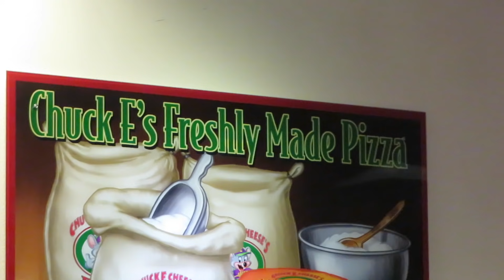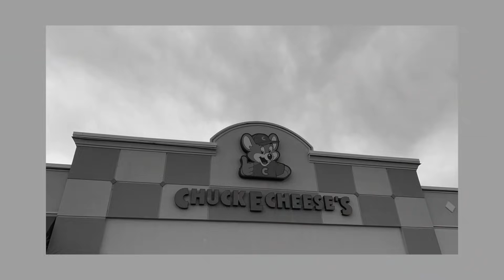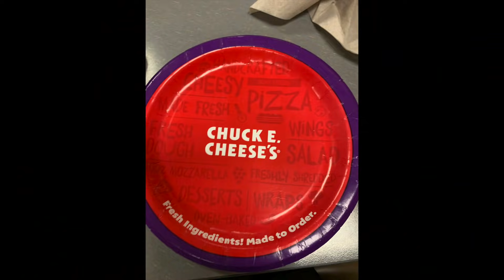SHANE DAWSON IS RIGHT AND CHUCK E. CHEESE IS LYING ~ theory tested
We went to Chuck E. Cheese to investigate if Shane Dawson's most recent video about their pizza is true...and the results were shocking. Remember this is just a ~THEORY~, but i'm simply just showing my experience and how it looks.
Credit to Shane Dawson for the topic and information!!